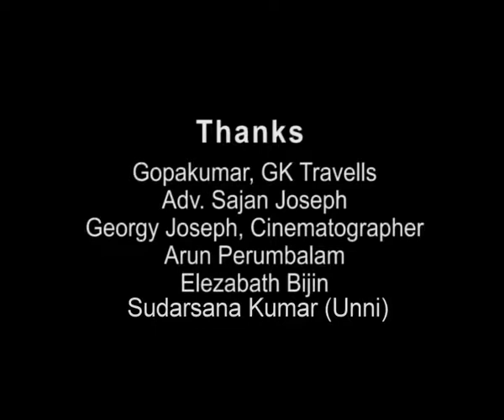Amazing India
Directed by Arunraj Kartha
Production House :ARK Productions
Project Designer :Shyse Eappen
DOP : Sudheer Surendran
Editing :Bijin A K,Sarath
Anchor:Shanu Suresh & Arunraj Kartha
Production Manager :Renjith Ezhaloor
Lyrics : M Anil
Associate Camera :Sajith
Transportation :Rana Prathap Sing
Singers: sangeetha Prabhu,Anoop,Sumesh
Graphics:Shyam
Sound Engineers :Subin,Aby,Sony
Voice Over : Praveen Harisree
Studio:Riyan,,Fine Mix
Assistant Director :Sandeep Madhusudhanan,Sibichan Paul